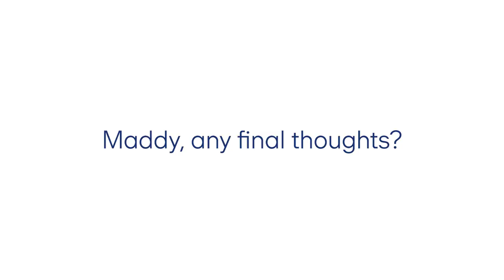Offsetting carbon emissions in Seattle with Forterra | Skanska USA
At Skanska, we've set a global goal to be carbon net zero across our business and supply chain by 2045. Our team in Seattle took it upon themselves to offset their office's carbon emissions from the entire previous year by planting 1,400 trees through a partnership with Seattle-based land conservation non-profit, Forterra.

Thank you to this team for showcasing our values of Care for Life and Be Better Together—values that extend beyond our teams and into the communities around us. 🌎🌱

About Skanska USA:
Skanska uses knowledge & foresight to shape the way people live, work, and connect. More than 135 years in the making, we’re one of the world’s largest development and construction companies. We operate in select markets throughout the Nordics, Europe and the United States. Skanska in the U.S. is headquartered in New York City with 30 offices around the country. In 2021, construction in the U.S. generated $6.4 billion in revenue, and as a developer in the U.S., Skanska has invested a total of $3 billion in commercial and multi-family projects. Together with our customers and the collective expertise of our 7,300+ teammates in the U.S. and 30,000+ globally, we create innovative and sustainable solutions that support healthy living beyond our lifetime.